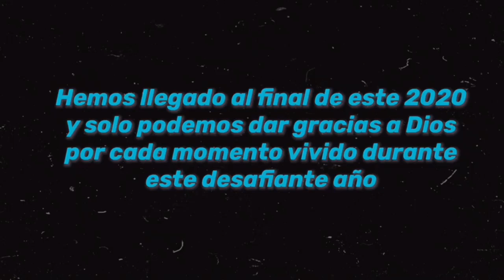Feliz Año Nuevo 🎆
✨ Feliz Año Nuevo a todas las familias de parte de nuestro pastores 🎆